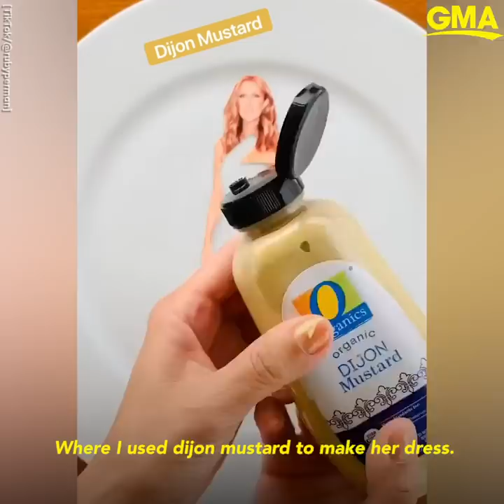Artist goes viral for stunning celebrity portraits using food l GMA Digital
Ruby Perman uses what she finds in her kitchen to create incredible red carpet looks.